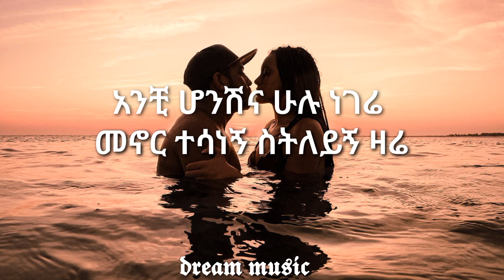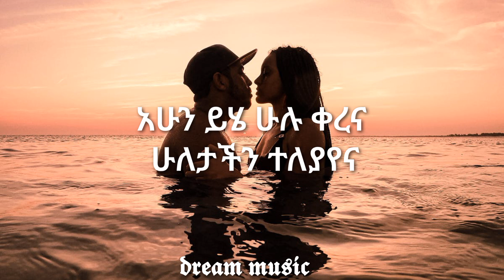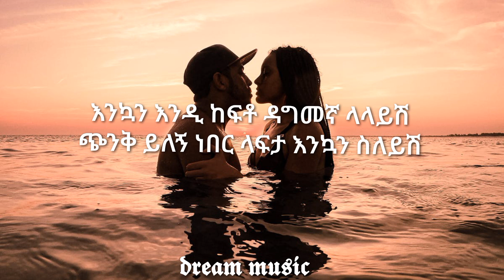Daniel ashenafi yemejemeriyaye| new Ethiopian lyrics music 2022|ዳኒ የመጀመሪያዬ አዲስ ዘፈን 2014| dream music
yemejemeriyaye
DREAM MUSIC / LYRICS
Daniel ashenafi yemejemeriyaye new lyrics music 2022 ዳንኤል አሸናፊ የመጀመሪያዬ አዲስ ዘፈን 2014
new ethiopian music 2014/, 2022 dream music ( lyrics )